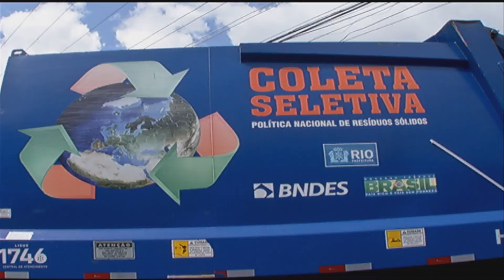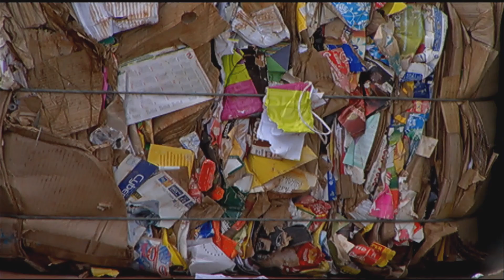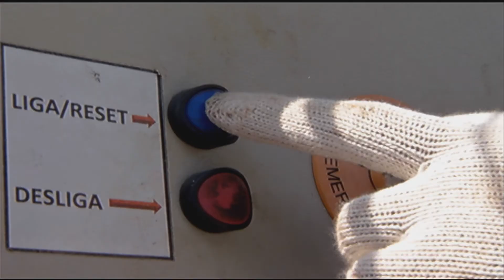O trabalho da Cooperativa de Reciclagem de Tubiacanga - Jornal Futura - Canal Futura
O trabalho dos catadores de lixo da Cooperativa de Reciclagem de Tubiacanga, na zona norte do Rio de Janeiro (Jornal Futura - 04/05/2015)

O Brasil é o quinto maior produtor de lixo do mundo. No entanto, apenas 3% do que poderia ser reciclado no país vai parar nas coletivas de reciclagem. Todo o restante do material se perde no caminho, e um dos motivos é a falta de infraestrutura pública de coleta seletiva. Na reportagem de Thiago Gomide, conhecemos o trabalho e o cotidiano de um coletivo de reciclagem na Ilha do Governador, zona norte da cidade do Rio de Janeiro.